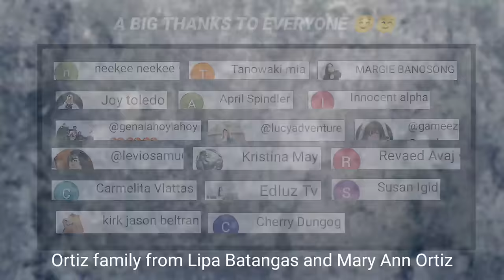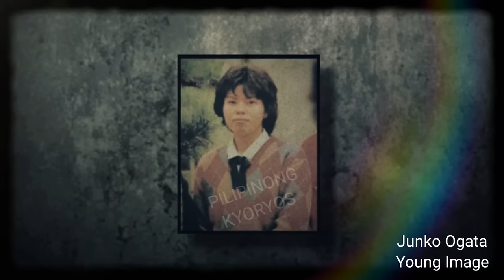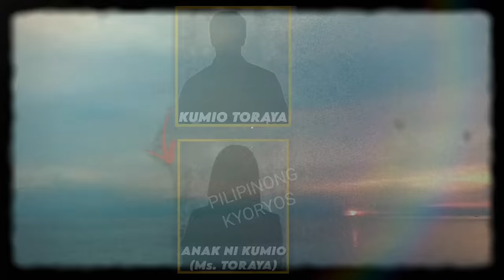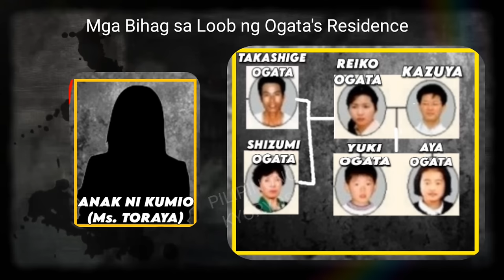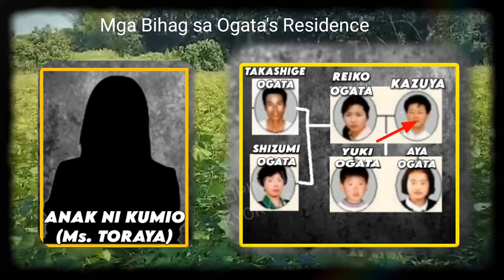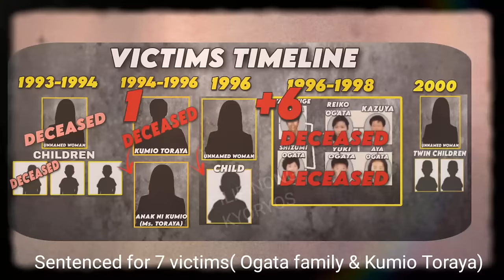The Junko Ogata Case | Tagalog True Crime Stories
Ang kwento natin ngayon ay patungkol Sa kaso Ng isang Babae Sa Fukuoka Japan, ito ay Ang Babaeng so Jungko Ogata

This video contains images and video clips from multiple sources that are used for illustrations only,which I believed to have complied with the Fair Use Policy, combined with my very own original contents.

No animals and humans were hurt in the making of this video.

All names and places in the video were treated with great respect. This videos purpose is to inform and educate viewers around the platform.

 STORY SOURCE: Wikipedia, Various News Article Websites